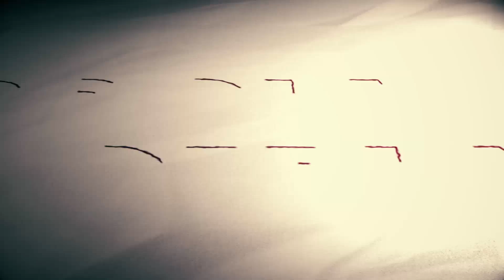SIAP-SIAP LOMPAT, KAPAL MAU KARAM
Untuk keperluan undangan, diskusi akal sehat dll silahkan kontak akun resmi Rocky Gerung Official: